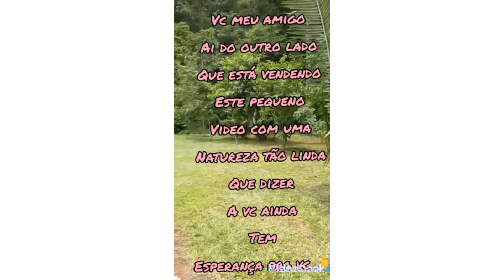Que lugar maravilhoso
olá olá 👋 como vcs estão
o vídeo que vou trazer pra você
é bem simples um retiro montarei
só a frente da fazenda lugar maravilhoso
para meditar orai muito bom espero que gostem até o próximo vídeo